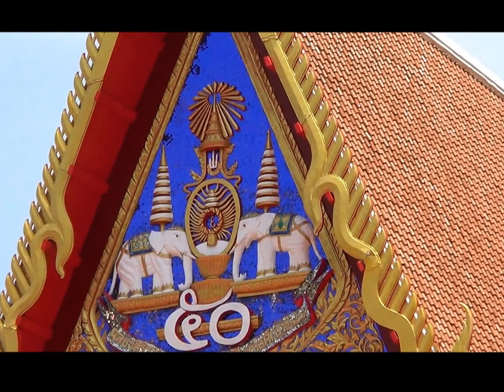Wat Mongkol Nimit - By Tundrablu